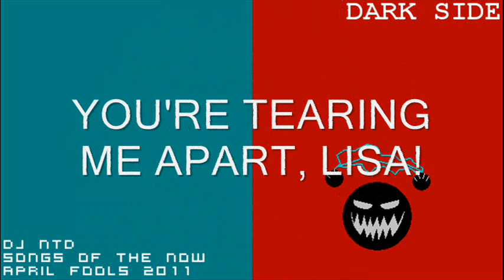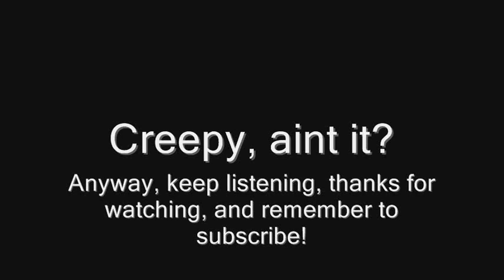DJ NTD - Songs of the Now - Episode 3, Part 2 (April Fools 2011)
This mix is the second of two centered around April Fool's Day. This one covers the darker side of the trickster archetype and his mythology.

As with the last one, this one provided an opportunity to work on beatmatching, especially between The Room Dubstep (138 BPM) and Two-Face (139 BPM).

So I may have found a mascot in the previous video, but I don't know about this guy. I suppose that he could be a foil to Archie, but I don't what to name him if I were to stick with him. Any suggestions?